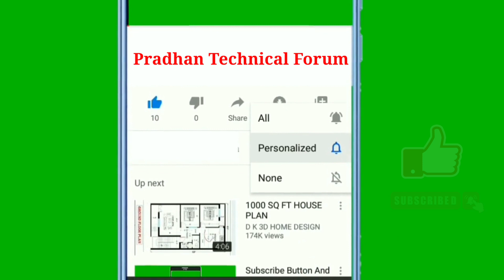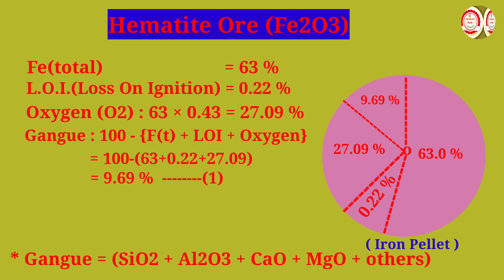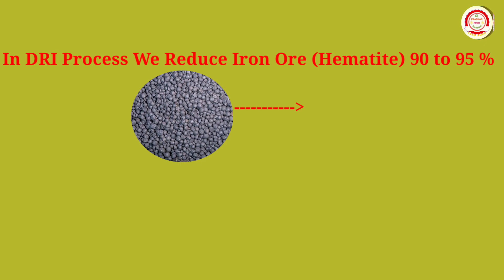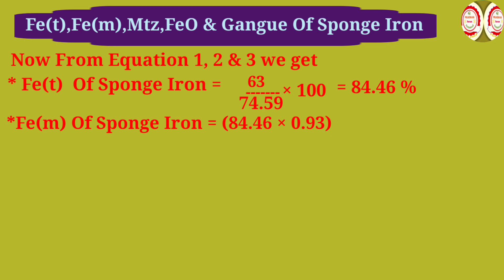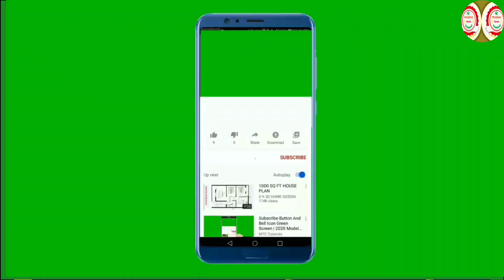Calculation Of Fe(m) , Fe(t) , MTZ , FeO & Gangue